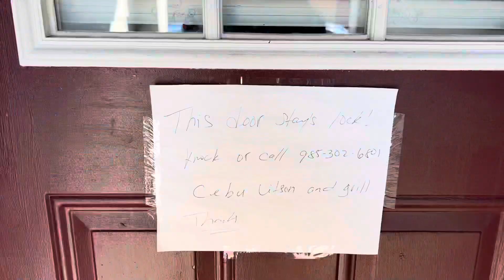Vlog • quick vacation, Best Filipino food in town |Belle Hakusalem